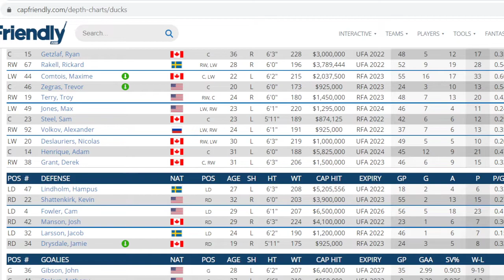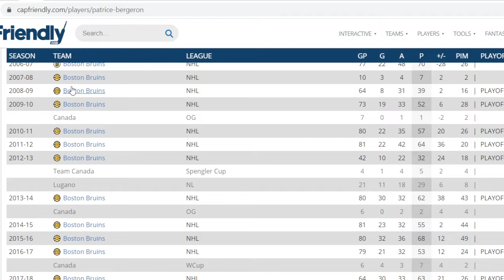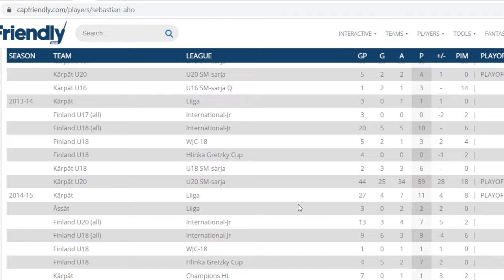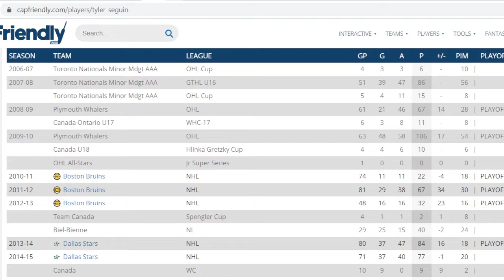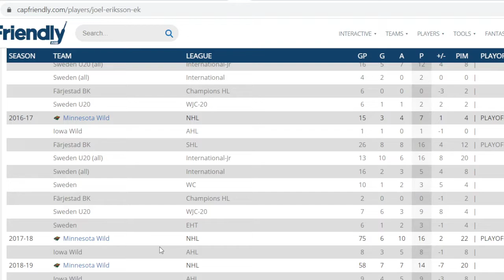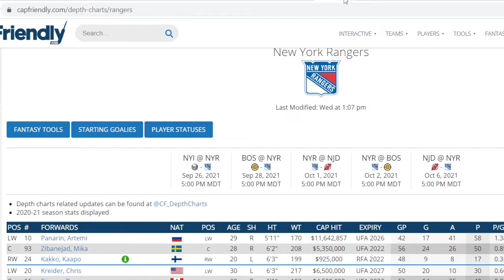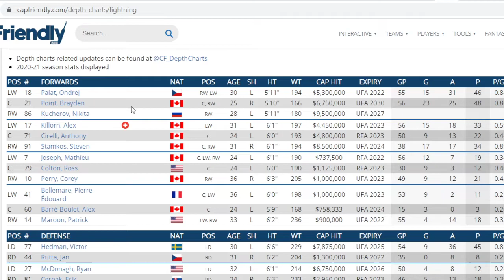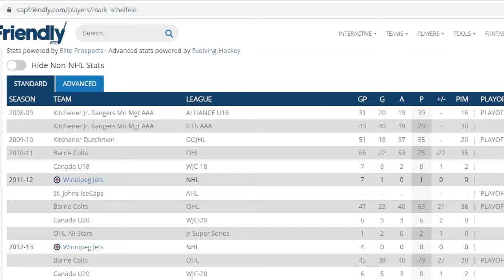RANKING THE NUMBER ONE CENTERS OF EVERY NHL TEAM FROM 1 -32 . Live Stream Poll Frolic .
We rated the top centers from every NHL team from 1- 100 and then ranked the from 1- 32 on our live stream.